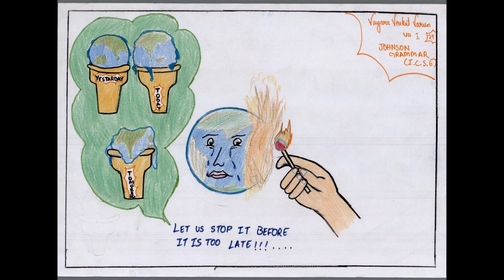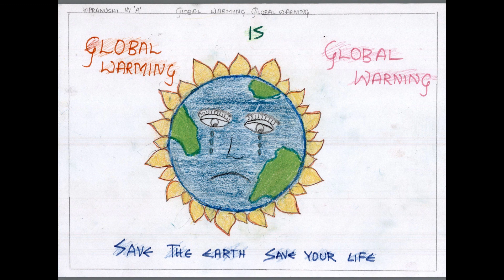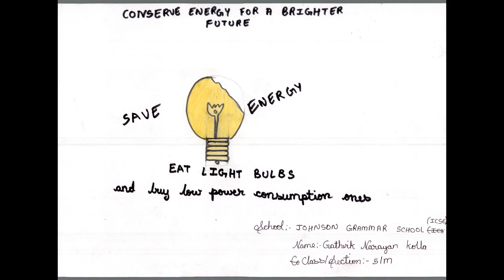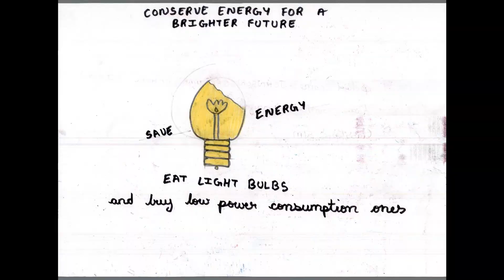JOHNSON GRAMMAR SCHOOL,ICSE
DRAWINGS OF STUDENTS BY JOHNSON GRAMMAR SCHOOL, ICSE